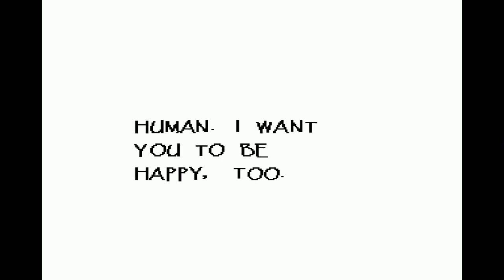Juguemos Undertale - 11 - Primera cita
Tenemos nuestra primera cita. que??? una cita con un esqueleto... OK.